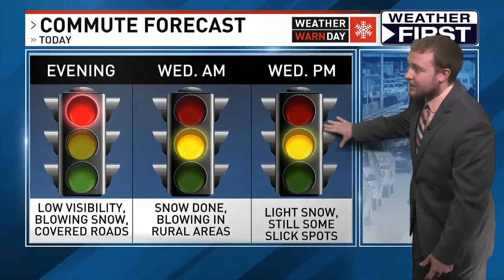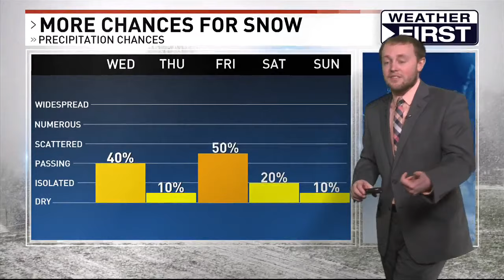Snowstorm dumps a foot of snow across Iowa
A massive snowstorm dumped up to 15 inches of snow on parts of Iowa. This is our 6 p.m. newscast for January 9th during the thick of the storm.